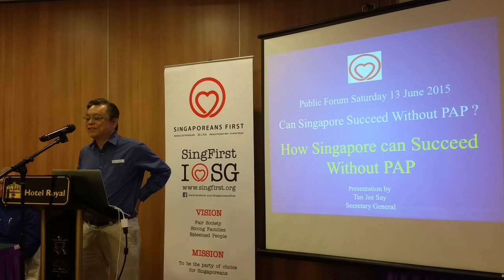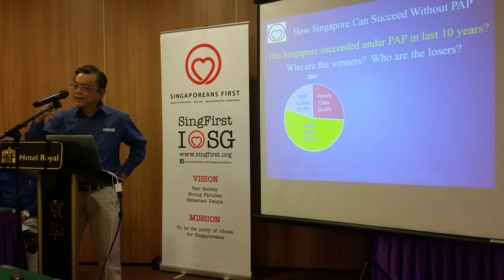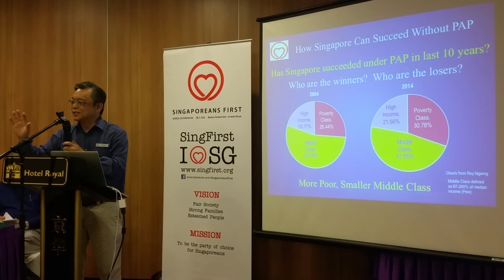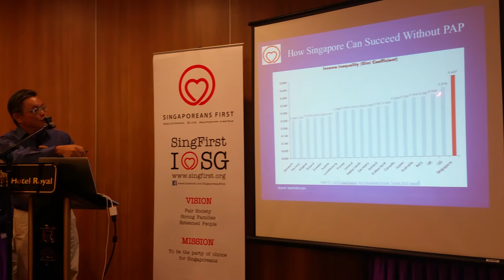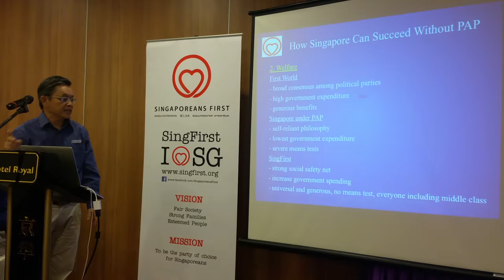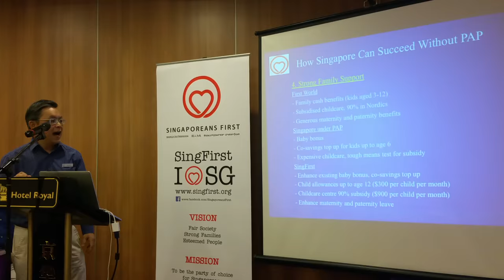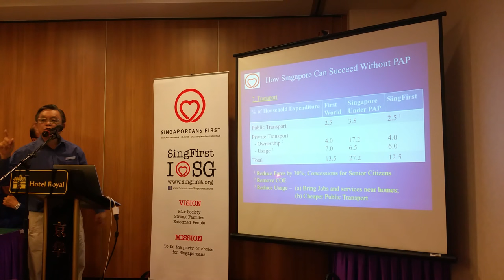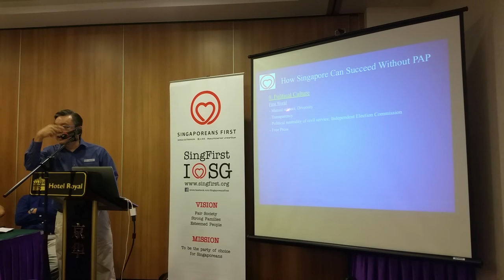Can Singapore Succeed Without the PAP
This is a speech by Mr Tan Jee Say at SingFirst 2nd public forum, can Singapore succeed without the PAP.